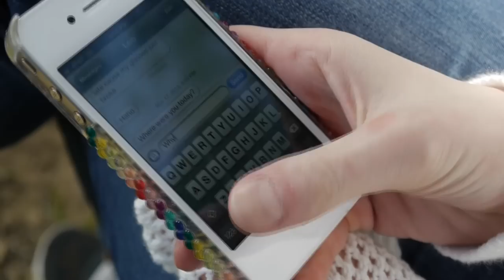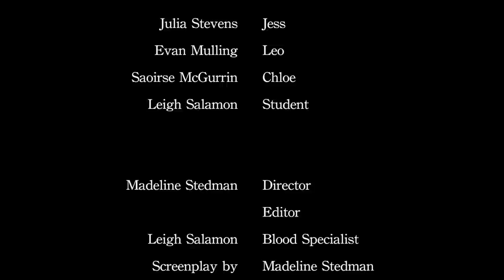Falling in Love - A Short Film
I made this with two peers for a Literature class where we used the literary devices of fabulation and externalizing the internal. Enjoy!